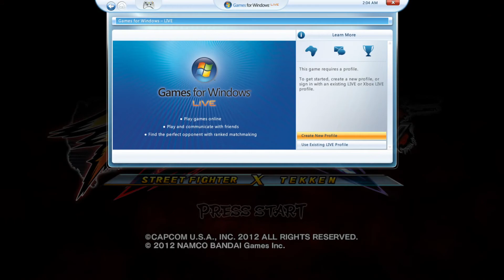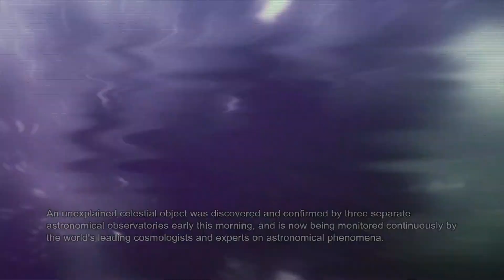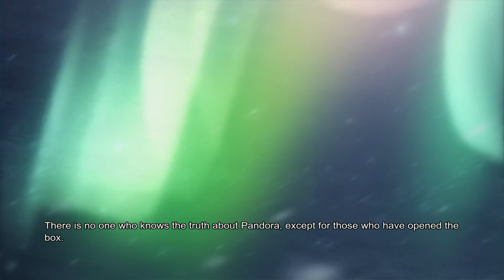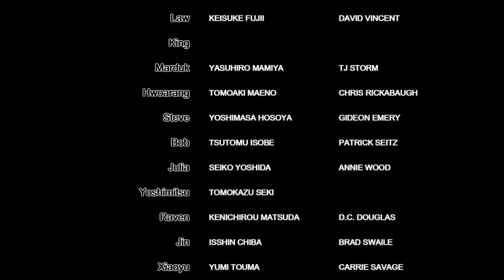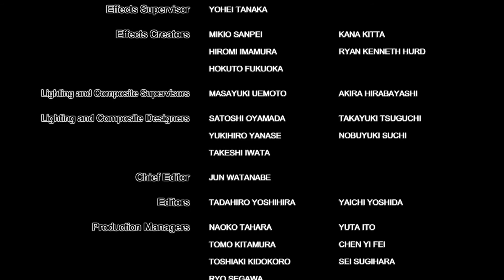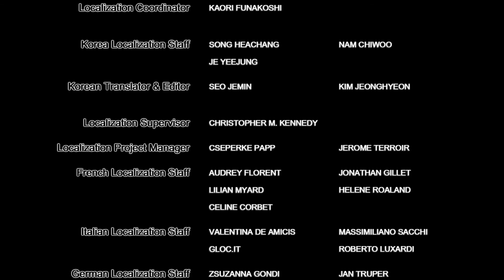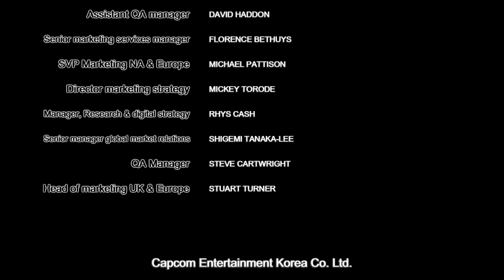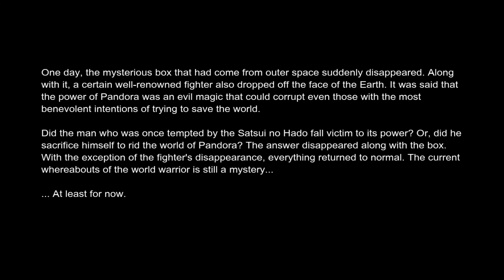Street Fighter x Tekken (Steam) [Ryu & Marshal Law Arcade Full Playthrough]